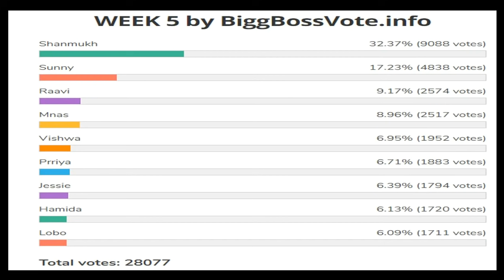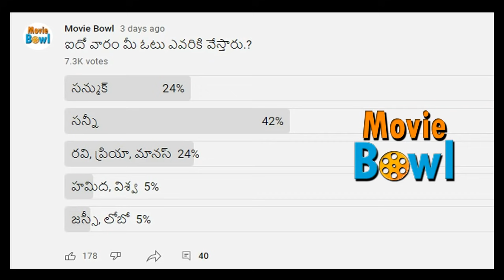Bigg Boss 5 Telugu Fifth Week Voting|Bigg Boss 5 Telugu 5th Week Elimination|News Bowl Bigg Boss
Tamil bigg boss season 5| Day 1 Review | Bigg boss Day 1 Review |Tamil bigg boss

1 Bigg Boss 5 Telugu 1st Week Elimination
2 Bigg Boss 5 2nd Week Elimination
3 Bigg Boss 5 Telugu 3rd Week Elimination
4 Bigg Boss 5 Telugu 4th Week Elimination

Following video audio content making entertainment purposes only. only. Not offense anyone